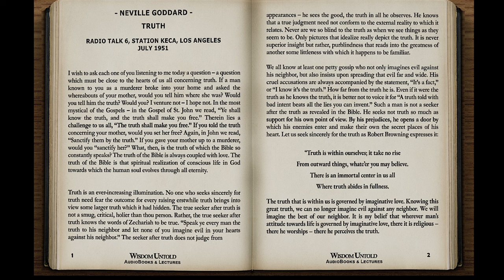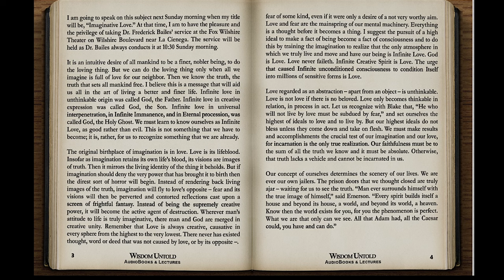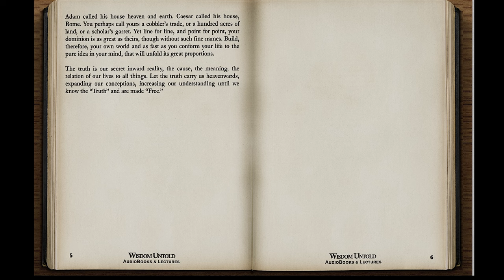Neville Goddard - Truth -Full Radio Lecture